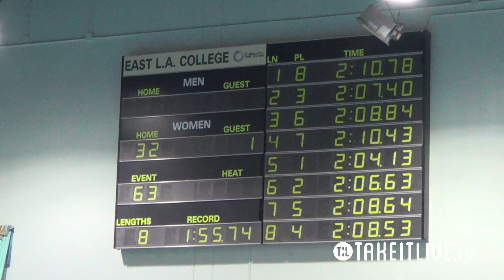E32 HF1 14tl079tv